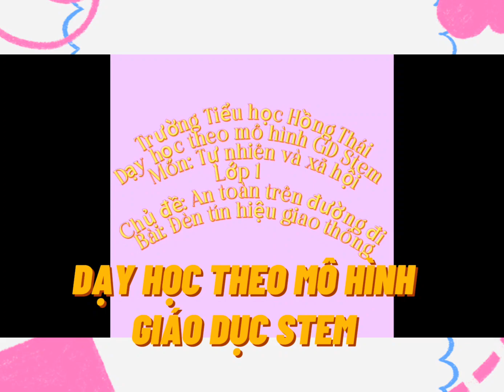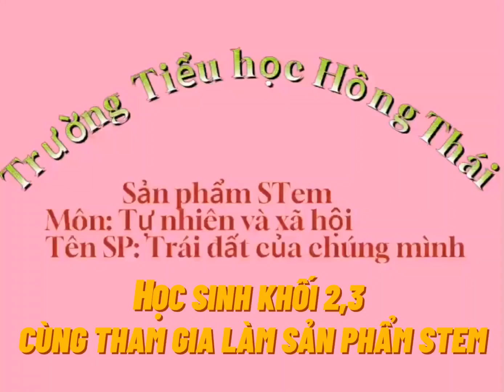NGÀY HỘI STEM TRƯỜNG TIỂU HỌC HỒNG THÁI - NĂM HỌC 2023-2024.